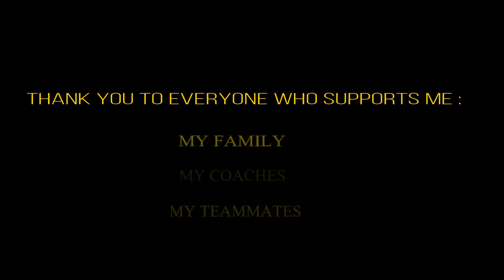Be Identified. Be Recruited.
Finding opportunities for student-athletes to play at the collegiate level is the ultimate goal, but it is not the only consideration in the process. At NLI Scouting, we pride ourselves on assisting student-athletes in finding the RIGHT FIT both academically and athletically.